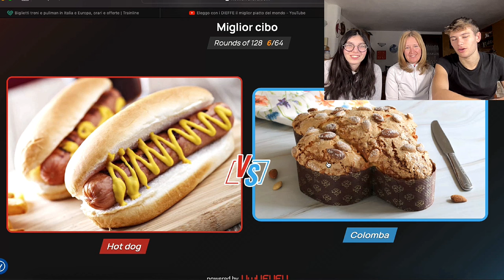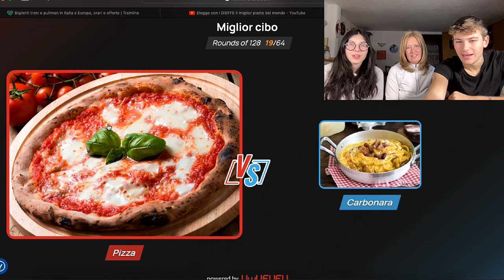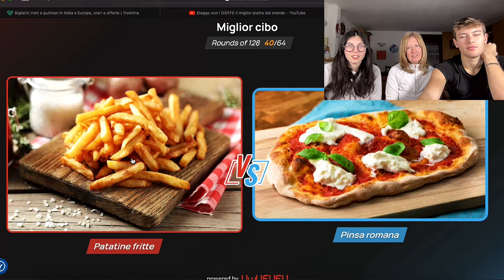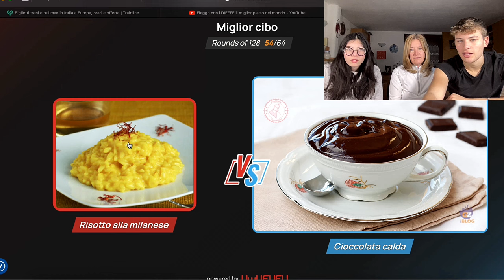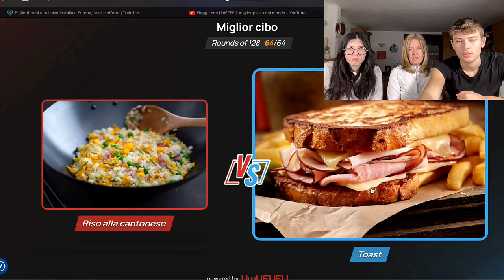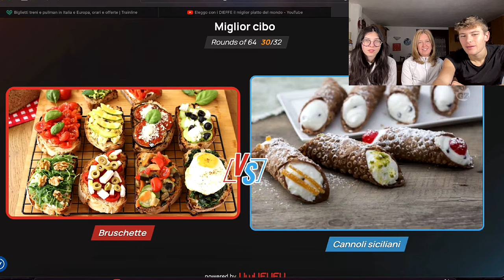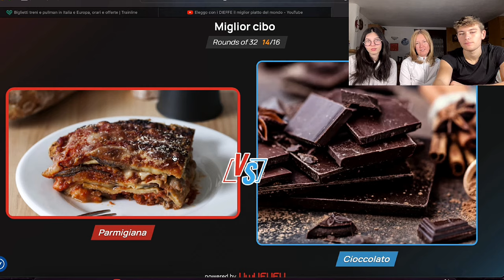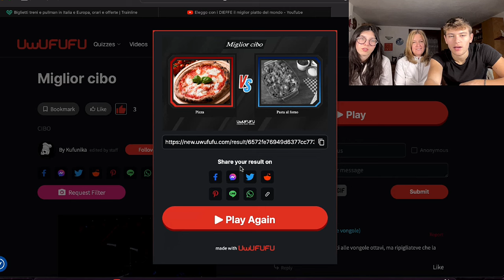Qual è il CIBO più BUONO del MONDO? Scopriamolo con questo test!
🌍 Partecipa al nostro quiz culinario globale! Metti alla prova la tua conoscenza gastronomica e scopri quale cibo si guadagnerà il titolo di "Migliore al Mondo". Invita i tuoi amici e preparati per una sfida gustosa! 🍜🌮 Chi vincerà la corona culinaria? Scoprilo con noi! 🏆